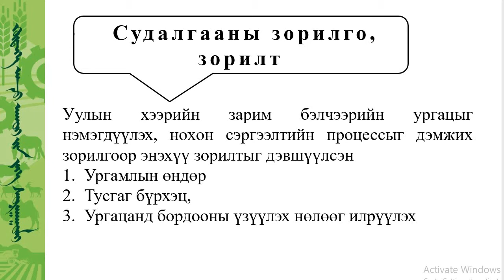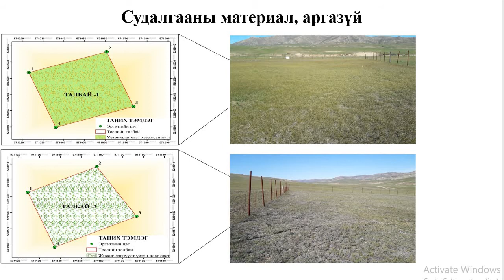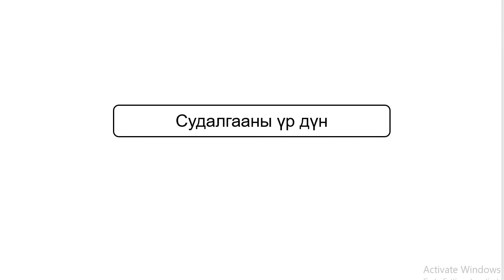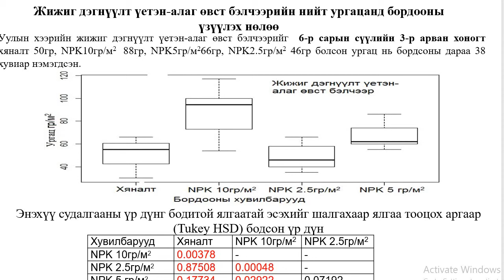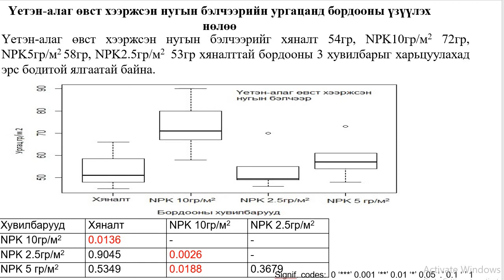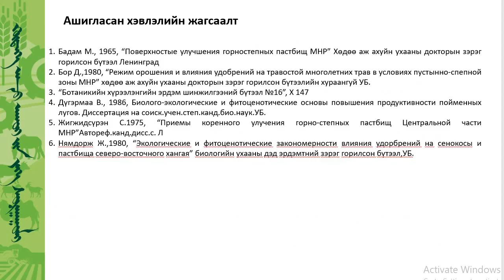Ц.Нарангэрэл - Уулын хээрийн зарим бэлчээрийг бордож сайжруулсан туршилтын дүнгээс